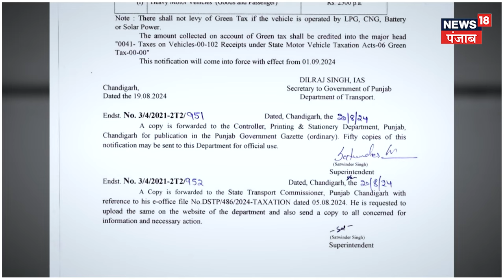Punjab 'ਚ ਲਗਵਾਇਆ ਗਿਆ ਗ੍ਰੀਨ ਟੈਕਸ, ਸੁਣੋ ਕਿੰਨੇ ਫੀਸਦੀ ਕੀਤਾ ਵਾਧਾ | Green Tax in Punjab | N18V